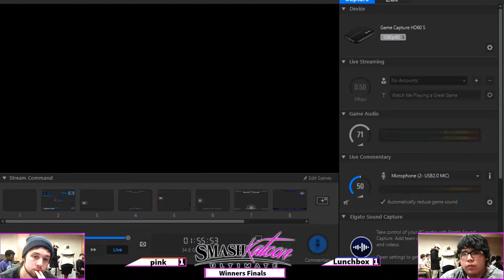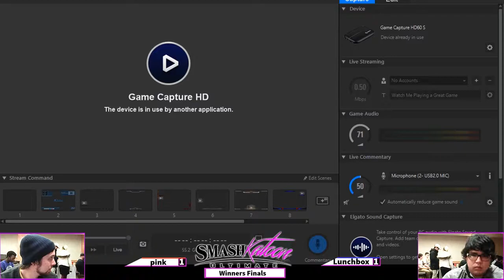pink (Palutena) vs. Lunchbox (Cloud) - Winners Finals - Smashkatoon 36